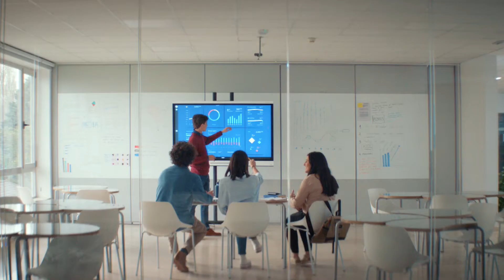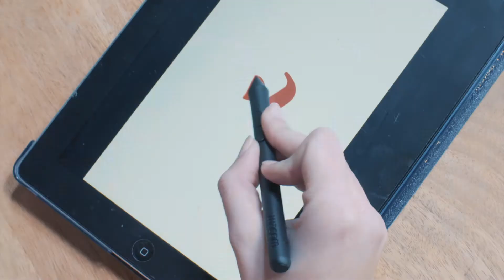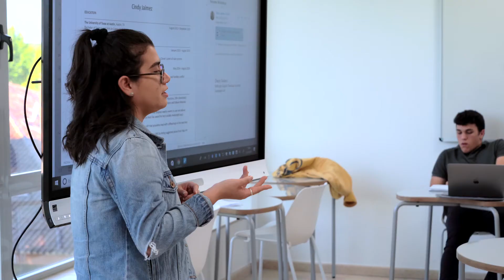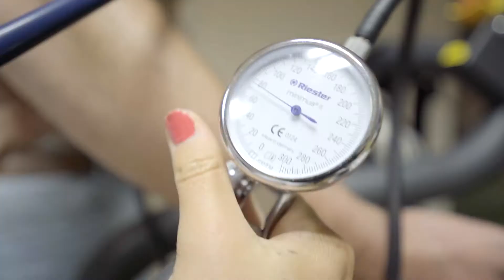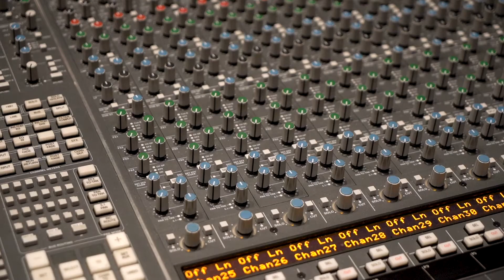Bienvenida del rector de la UCJC al curso académico 22/23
Bienvenida de Emilio Lora-Tamayo, rector de la Universidad Camilo José Cela, a los alumnos del curso académico 2022/23.